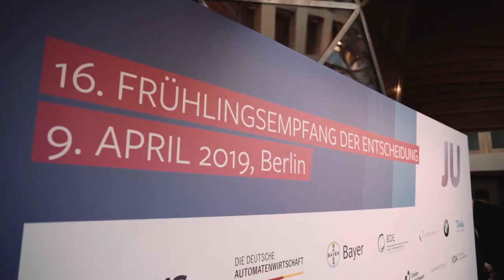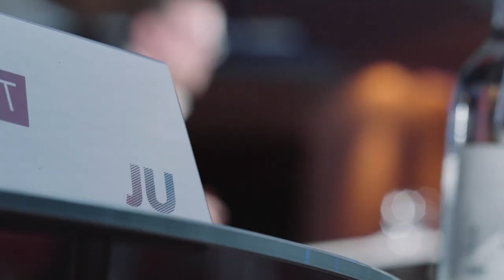Frühlingsempfang 2019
"Lasst uns Europa gemeinsam anpacken!", so Bundesverkehrsminister Andreas Scheuer MdB beim diesjährigen Frühlingsempfang der ENTSCHEIDUNG, dem Familientreffen von Mitgliedern, Freunden und Unterstützern der Junge Union Deutschlands. Der Wahlkampf kann kommen!